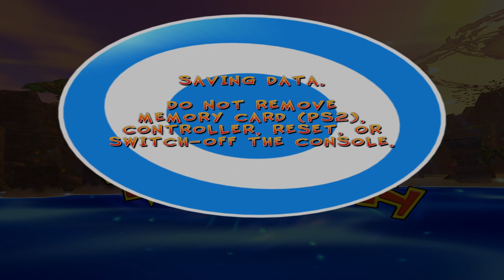Crash Twinsanity PS2 HD Gameplay (PCSX2)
Crash Twinsanity PlayStation 2 HD Gameplay (PCSX2 Emulator)
Release Date: September 28, 2004
Platforms: PlayStation 2, Xbox, Java

Info: Crash Twinsanity is a 2004 platform video game for the PlayStation 2, Xbox, and Mobile. It is the eleventh installment in the Crash Bandicoot series and the fifth game in the main series.
Graphics Card: GeForce RTX 2060
CPU: AMD Ryzen 5 2600 Overclocked to 3.9 GHz
Ram: Corsair Vengeance 32 GB DDR4 3200Mhz
Motherboard: MSI B450 Tomahawk
SSD: Samsung 860 EVO 500GB
OS: Windows 10
Emulator Version: Latest one as of upload date.